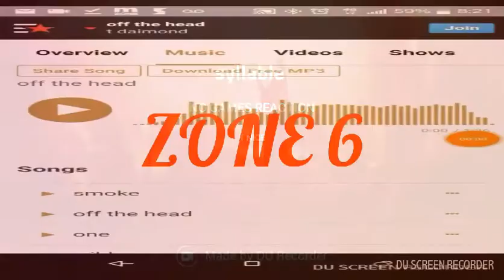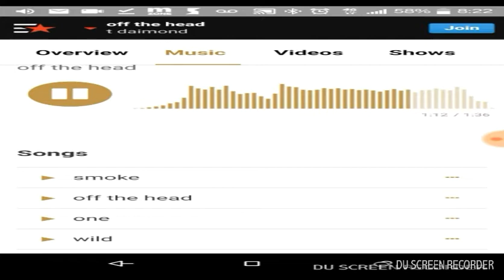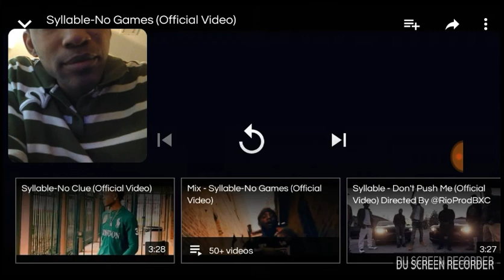Syallable no games reaction